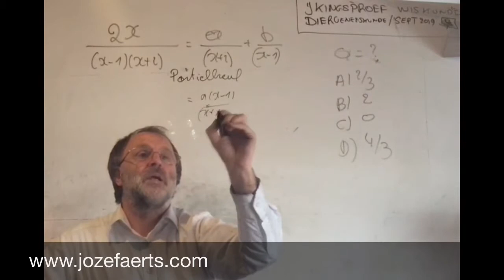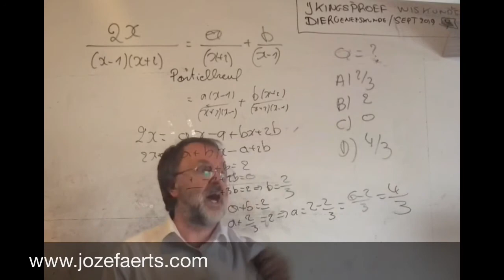1380 sept 2019 Vraag 4 / diergeneeskunde ijkingstoets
sept 2019 Vraag 4 / diergeneeskunde  ijkingstoets

De strijd tussen Floris van Wevelinkhoven, aangesteld door paus Urbanus IV, en Reinoud van Vianen, aangesteld door tegenpaus Clemens VII, wordt in het voordeel van eerstgenoemde beslist. Reinoud en zijn familie erkennen Urbanus als paus en Floris als bisschop.